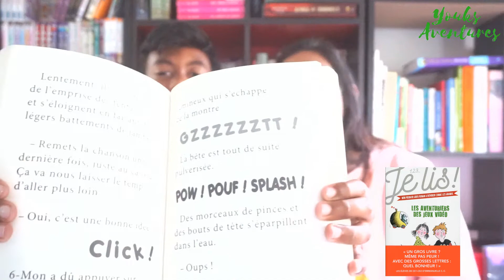Avis lecture roman #41 I RAPHAEL PREND LE CONTRÔLE I Les aventuriers des jeux vidéos I BOOKTUBE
❤ RAPHAEL PREND LE CONTRÔLE DE LA CHAINE I Les aventuriers des jeux vidéos ❤  ▼▼ plus d'infos ici ▼▼

Coucou les aventuriers.
Dans cette vidéo, Raphael vous fais découvrir le premier roman qu'il a lu: Les aventuriers des jeux vidéos! Il vous donne son avis sur cette lecture.

J'espère que cette vidéo vous plaira. Donnez-moi vos avis en commentaire💬.

Amusez-vous bien.

A bientôt👐

Bisous ❤

👉 Le livre présenté:
💖 Les aventuriers des jeux vidéos :

💖 Tome 3